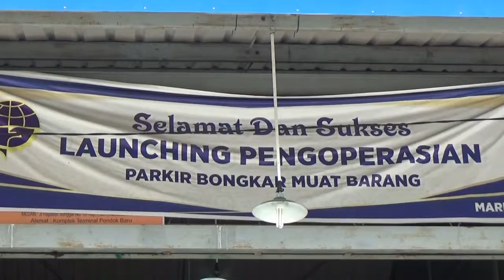PEMKAB TINDAK ANGKUTAN LANGGAR ATURAN